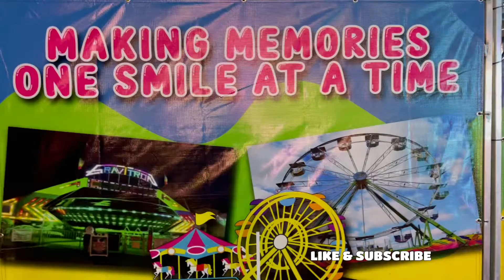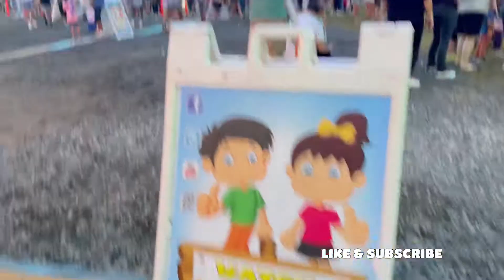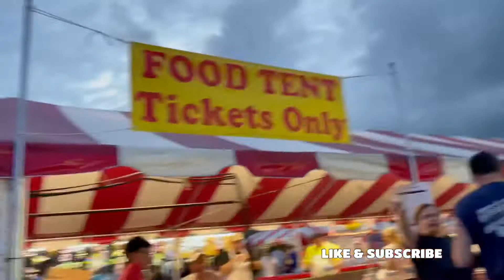FUN-TASY LAND || SAINT GREG’S ANNUAL CARNIVAL 21 || HAMILTON, NEW JERSEY🇺🇸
Fun-tasy land is for everyone who wants to enjoy life. Carnivals is not just for kids, it’s for everyone who want to spend some happy times esp. this times. Have fun while you can and enjoy!